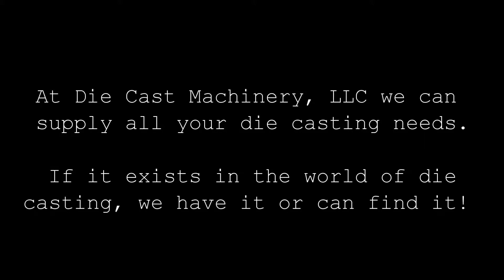Rimrock 405 Servo Drive Automatic Ladler. DCM# 1947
Die Cast Machinery, LLC specializes in the sale of and is the world leader in used die casting machinery. This video shows some of the used Rimrock 405 Servo Drive Automatic Ladler die casting machinery that we have sold in the past and some currently available machinery for sale. We sell all types of equipment used in the die casting industry including: cold chamber aluminum die casting machines and hot chamber zinc high pressure die casting machines, trim presses, furnaces, automation, finishing, inspection and machining equipment.

For more information on this specific brand of automation feel free to follow the link below to our website.